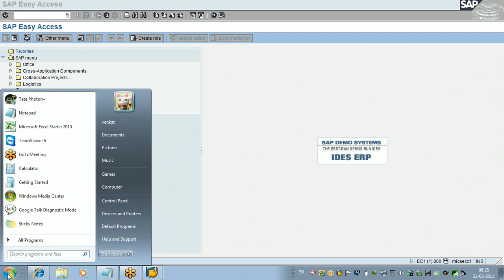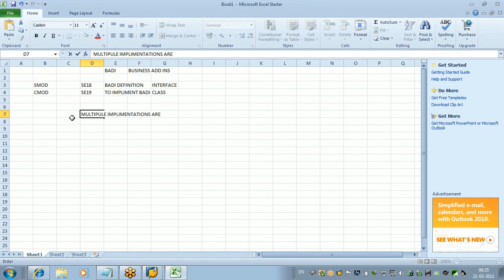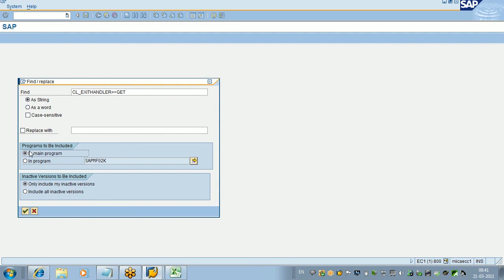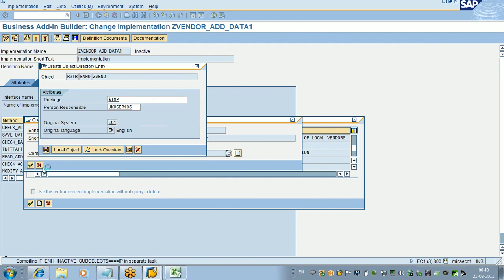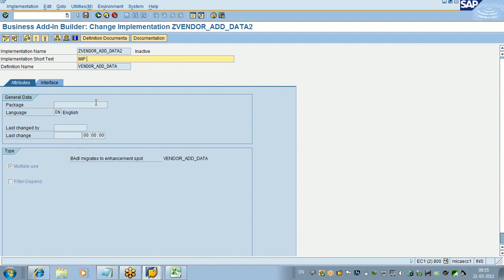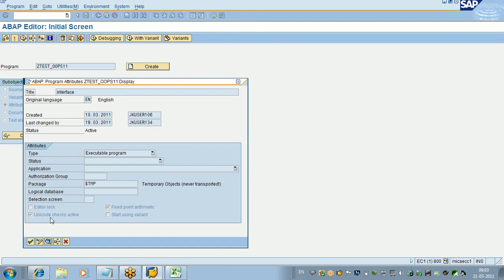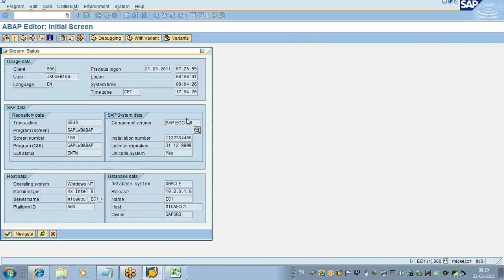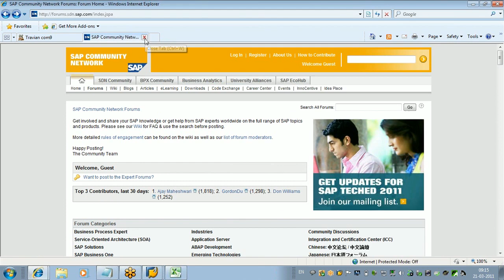54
ABAP is a programming language that runs in the SAP ABAP runtime environment, created and used by SAP for the development of application programs including.

Gurudaksha provide online and offline training in SAP software to the individuals, campuses and corporate houses.

Classes Mode
Online classes for Individuals
Campus training for management institutes
Corporate training for employee